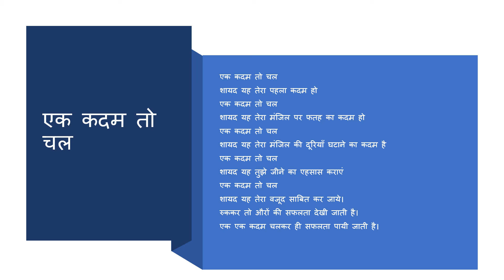एक कदम तो चल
शायद यह तेरा पहला कदम हो !
शायद यह तेरा मंजिल पर फतह का कदम हो !
शायद यह तेरा मंजिल की दूरियाँ घटाने का कदम है !
शायद यह तुझे जीने का एहसास कराएं !
शायद यह तेरा वजूद साबित कर जाये।
रुककर तो औरों की सफलता देखी जाती है।
एक एक कदम चलकर ही सफलता पायी जाती है।
Dr. Lokesh Gupta